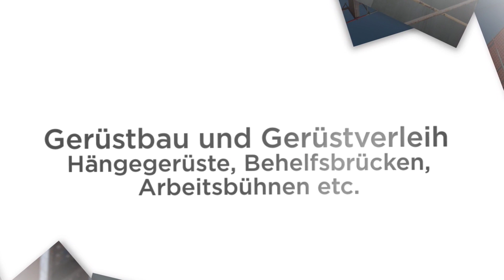Stern Gerüstbau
Unser Unternehmen mit Sitz in Solms bietet vielfältige Konstruktionen im Bereich Gerüstbau und Gerüstverleih an.
Wir, ein professionell geschultes Team, beraten und betreuen Sie umfassend rund um Ihr Gerüst bei Ihrem Bauvorhaben.
Als Gerüstbau-Spezialist bieten wir Ihnen ein breites Leistungsspektrum und gewähren Ihnen eine akkurate und termingerechte Ausführung.
Durch die Einhaltung hoher Qualitätsstandards und die Verwendung hochwertiger Gerüstsysteme garantieren wir Ihnen maximale Sicherheit sowie
optimale Zugangsbedingungen zu allen Arbeitsbereichen.

Bodenstr. 26
35606 Solms

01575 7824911